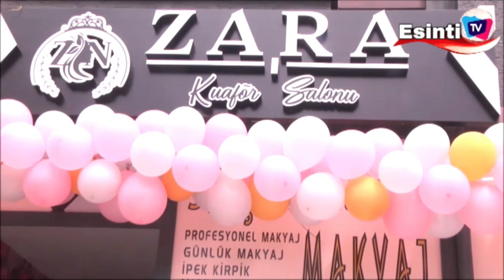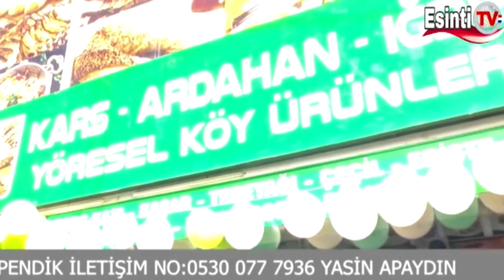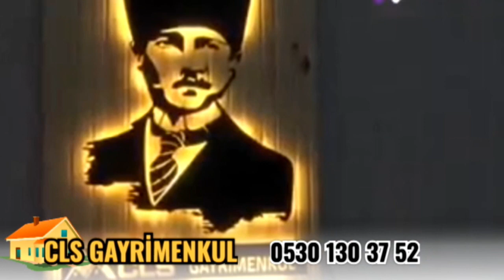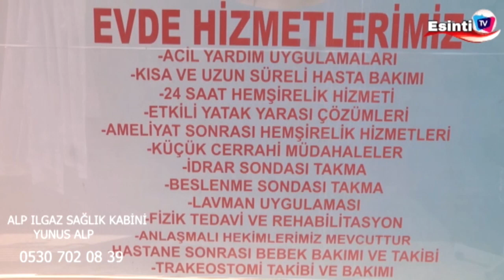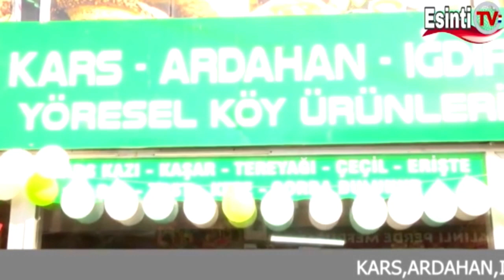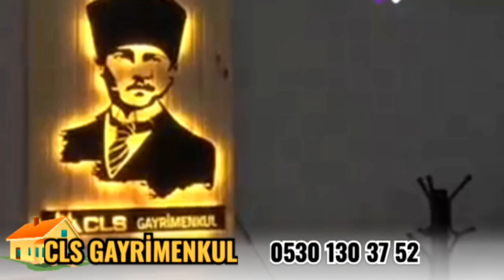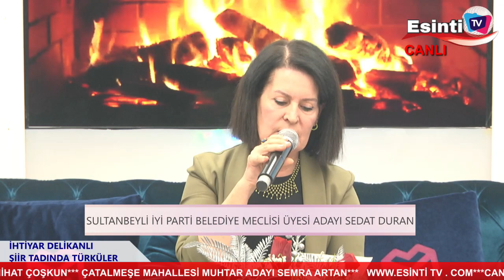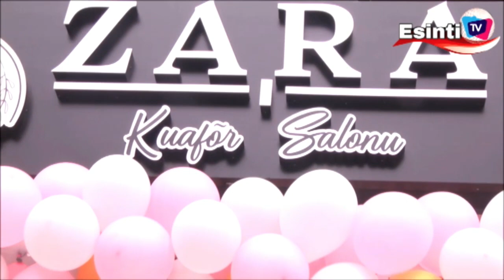İHTİYAR DELİKANLI 2024 11 Mart 2024 08 43 38 ÖS